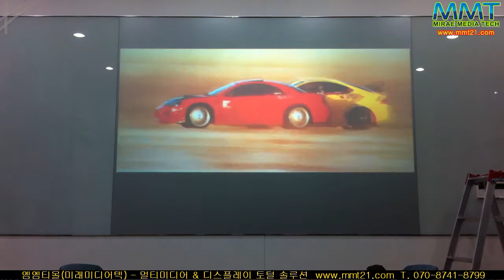엠엠티몰(미래미디어텍) 글래스보드 시연영상 - 판서겸용 무반사 유리칠판